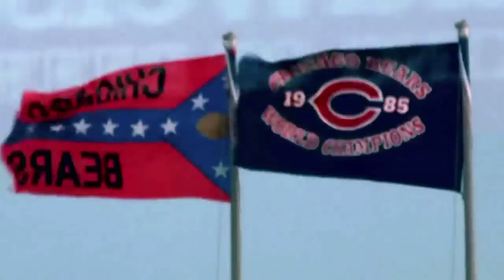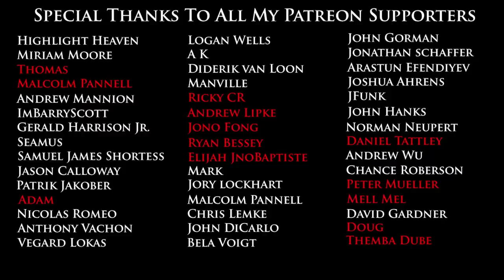Jerry Rice - The G.O.A.T.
This short film takes a look at some memorable moments from the career of Jerry Rice. Impossible to show it all, these are just a few of the plays that stand out to me in my memory.